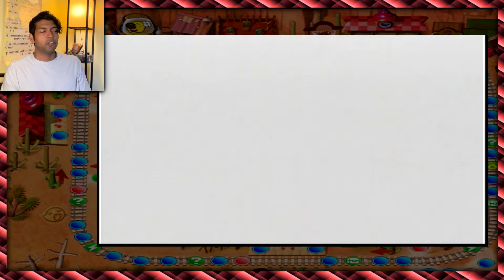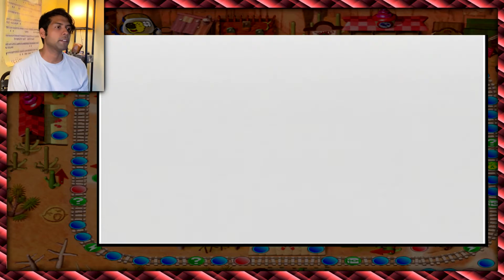Lonely Boy Plays With Himself for 58 Minutes in the Old West - Mario Party 2 (Western Land)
YEEEEEEHAWWWWW! DID SOMEONE SAY, "HOOTENANNY!?!?!"

Awww yeah! Who's excited for Mario Party Superstars, the remaster of a ton of classic Mario Party minigame and board staples! To celebrate, let's revisit one of the classic Mario Party 2 boards that'll feature in the remake- Pirate Land! A quick romp with me and... uh... 3 computers... *hashtaglonelyboy*